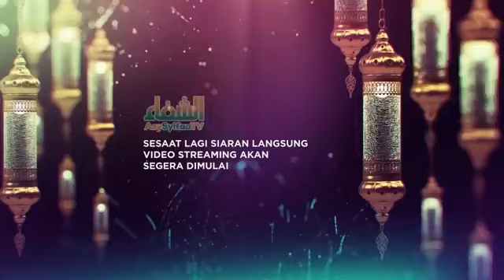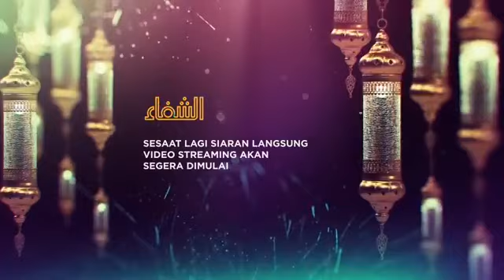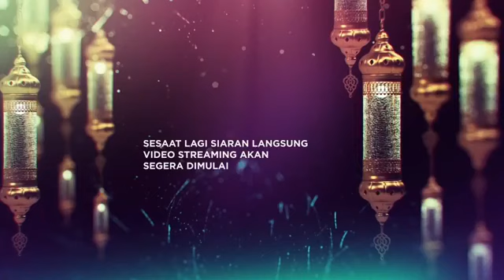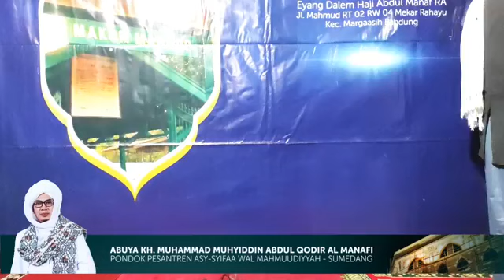Rutin Maqom Karomah Mahmud